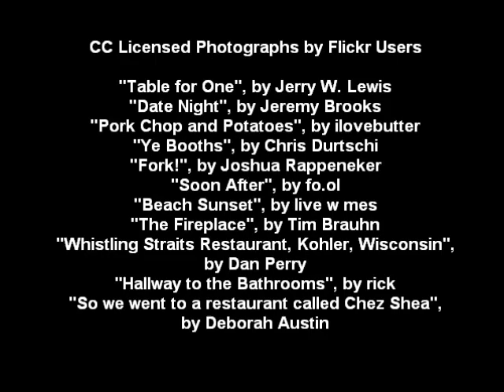"A Returning Appetite", by Jay Neal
This is the earliest story in my collection _Waking Up Bear_; I wrote in in 1999. In this story, the unnamed narrator, battered by the lingering memory of a past relationship, has little taste for his routine meal at a local restaurant, when his anxieties and fantasies are stimulated by his noticing the bear of his dreams, who is eating there as well.

The story is very ably read by Canadian bear-cub "Thaneross". This reading was originally presented in a podcast by "The Cubby House Project" (Melbourne, Australia), episode #11, 5 February 2009.